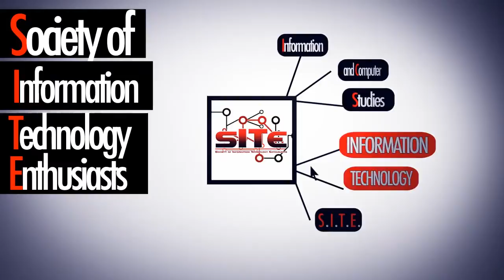SITETv: Tips For UST-IT Freshies (Episode 5)